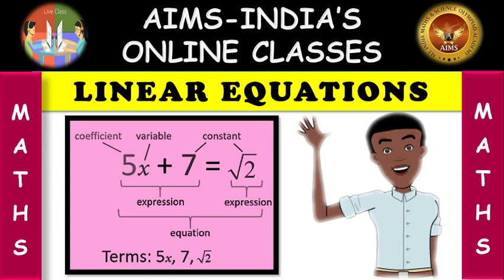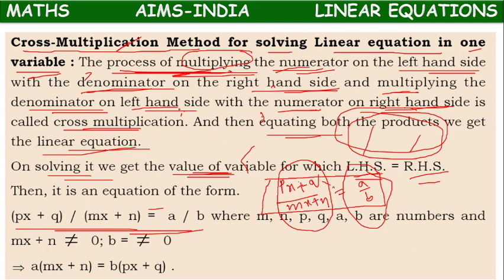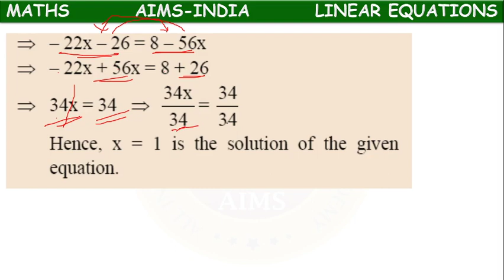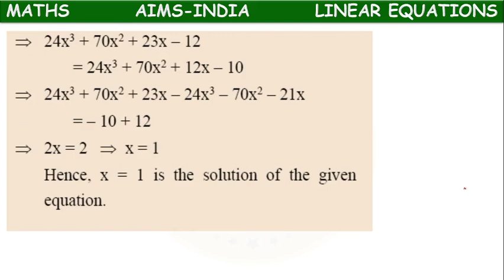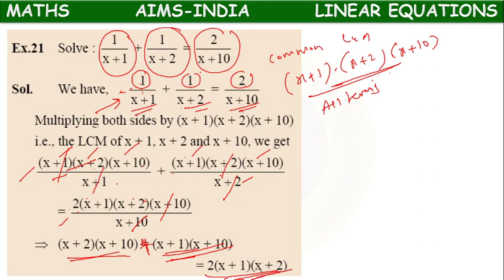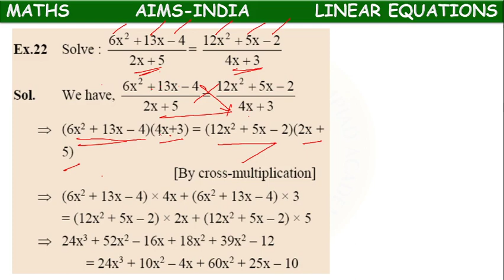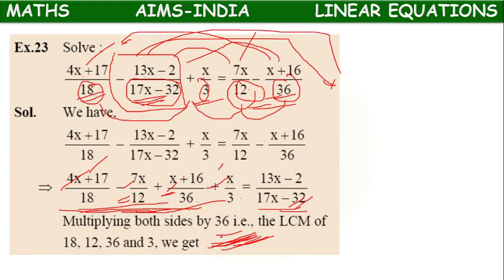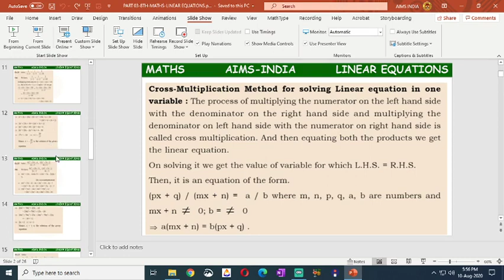8TH | MATHS | LINEAR EQUATIONS IN ONE VARIALBE | PART 03 | AIMS-INDIA